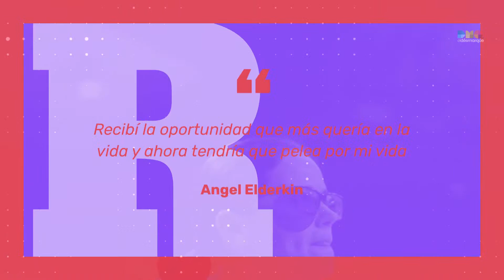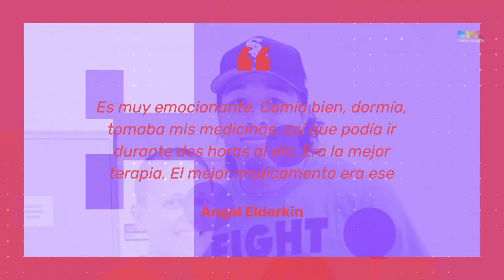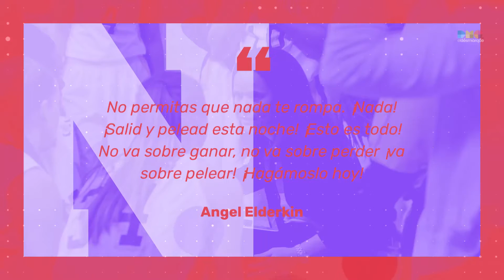El Baloncesto, la terapia contra el cáncer para Angel Elderkin